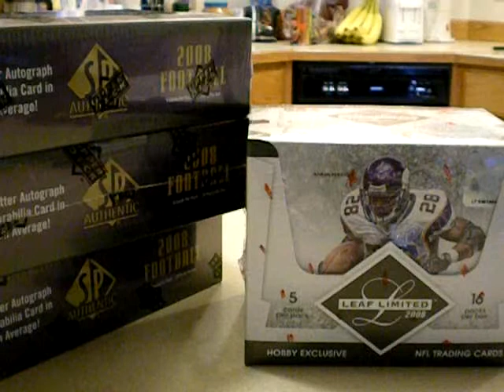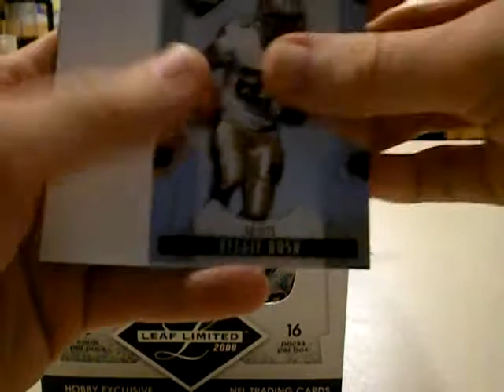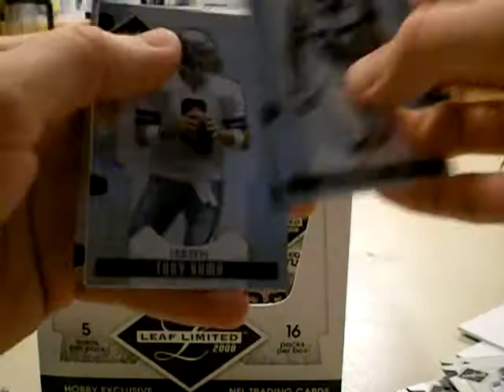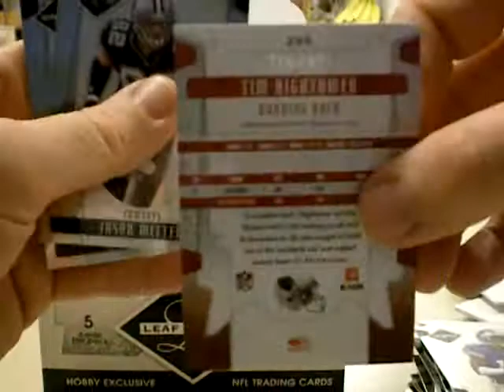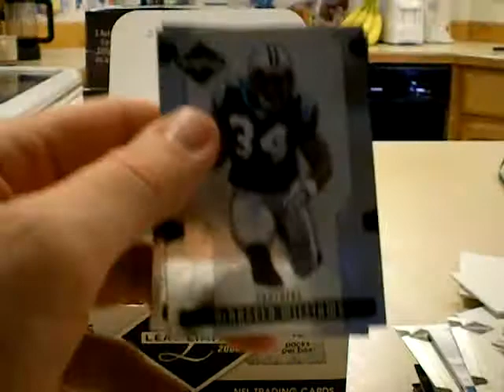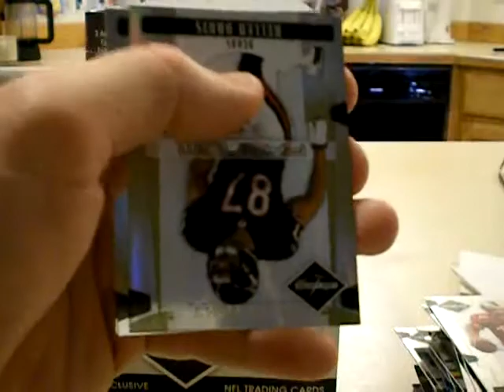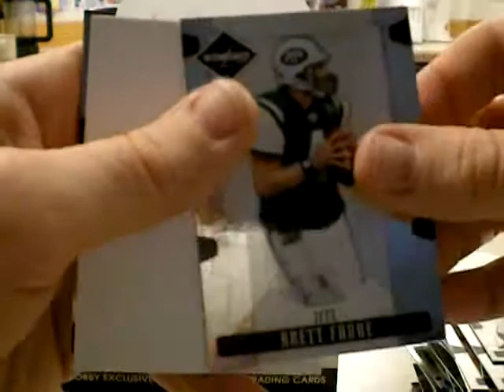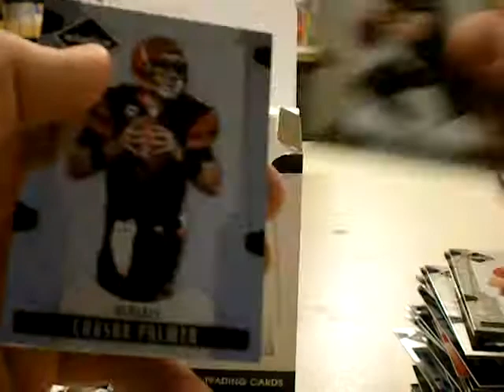June Leaf Limited